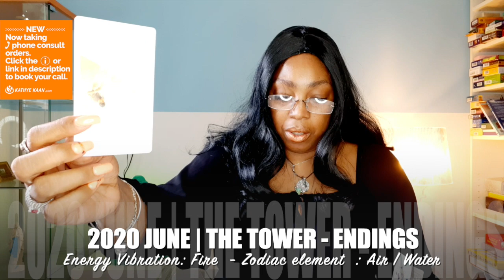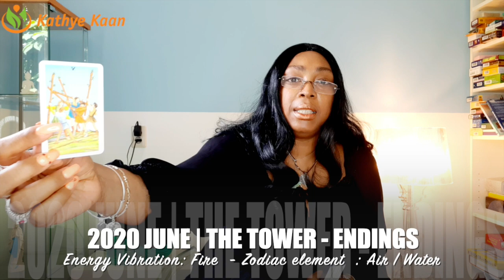AQUARIUS JUNE 2020 💝Unexpected lucky!💫 Information bringing positive changes in money💖🙏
Reversed card (keywords): Obstacles, Volatile situation, Losses, Illness
Element: Fire
Ruling planet: Mars

Kathye